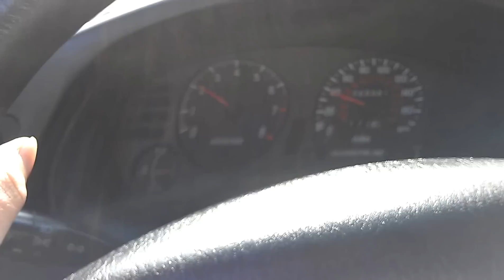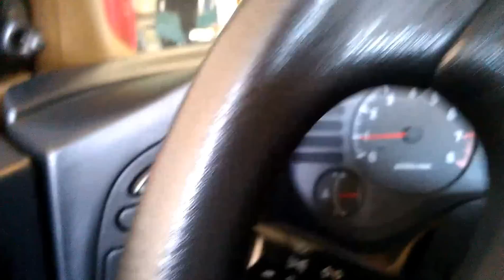BALL JOINT NOISE!!!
UPDATE 5/3/14**

ON 5/1/14 I BACKED OUT OF A PARKING SPACE AND THE DRIVER'S SIDE BALL JOINT BROKE.  WHEN I GOT THE CAR BACK FROM SEARS THE NOISE IS NOW GONE.

DO NOT IGNORE THIS NOISE BECAUSE IF THE BALL JOINT BREAKS ON THE HIGHWAY YOU WILL HAVE A CHALLENGE TO SAFELY PARK.